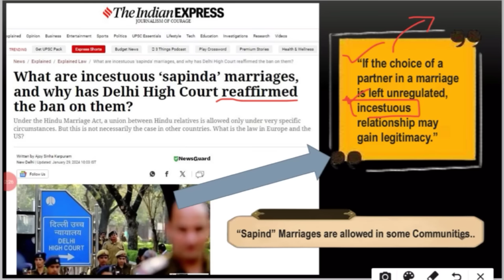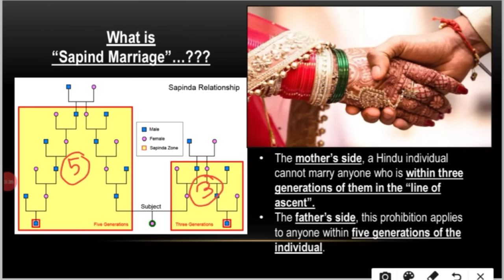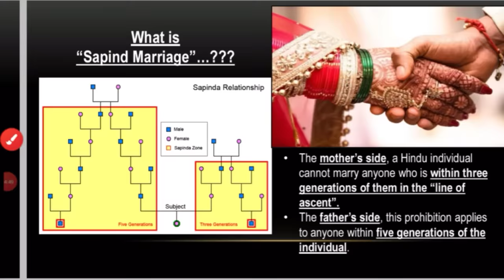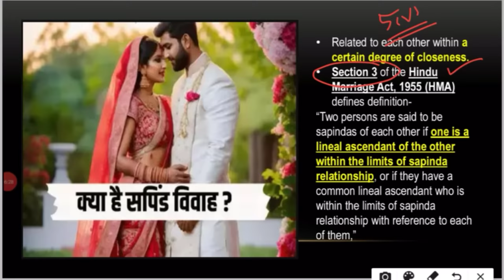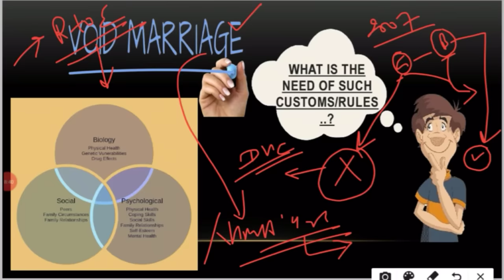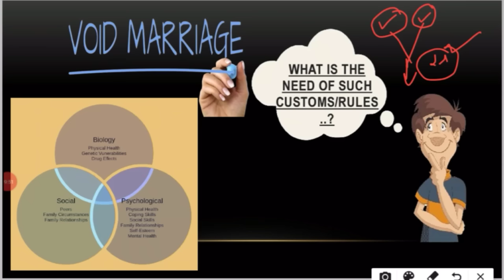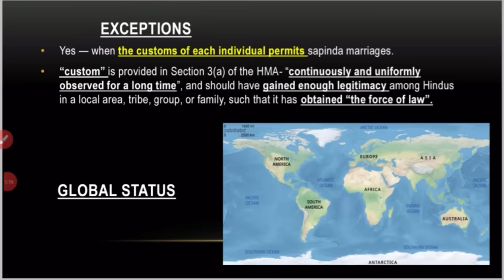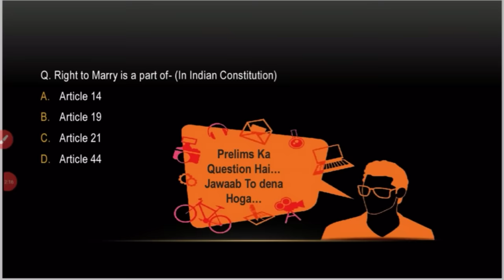What is Sapinda Vivah? | Why did Delhi High Court intervene? | OnlyIAS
UPSC Foundation Batch 2025 📚
1. Titan 2.0 (English) 2025
2. Sankalp 4.0 (Hinglish) 2025
3. Sankalp 4.0 (Hindi) 2025
UPSC Prelims Test Series 2024
Offline Series
1. RPP (Rigorous Prelims Program) - 2024 - Offline (English)
2. RPP (Rigorous Prelims Program) - 2024 - Offline (Hindi)
3. RPP (Rigorous Prelims Program) - 2024 - Offline Lucknow (English)
4. RPP (Rigorous Prelims Program) - 2024 - Offline Lucknow (Hindi)
5. RPP (Rigorous Prelims Program) - 2024 - Offline Patna (English)
6. RPP (Rigorous Prelims Program) - 2024 - Offline Patna (Hindi)
1. RPP (Rigorous Prelims Program) - 2024 - Online (English)
2. RPP (Rigorous Prelims Program) - 2024 - Online (Hindi)
For Lecture Pdf Join Telegram Channel
indian express newspaper today,
Indian express,